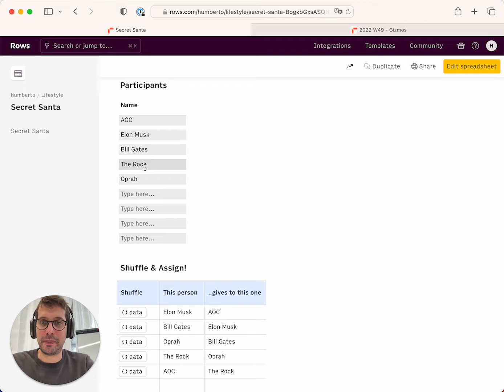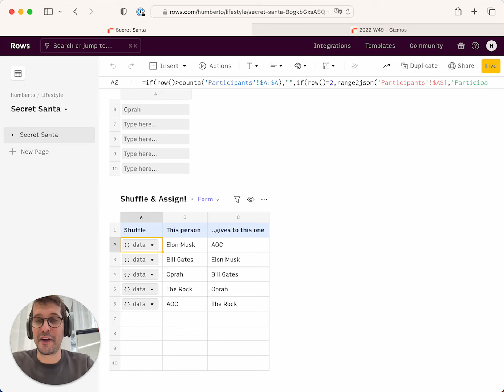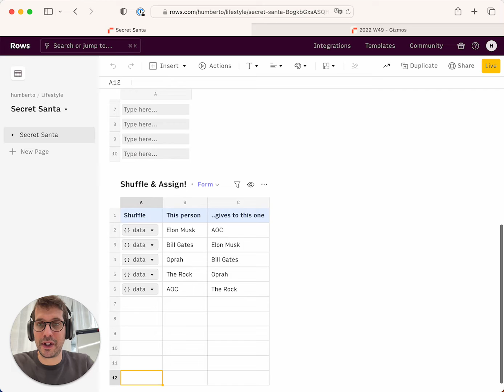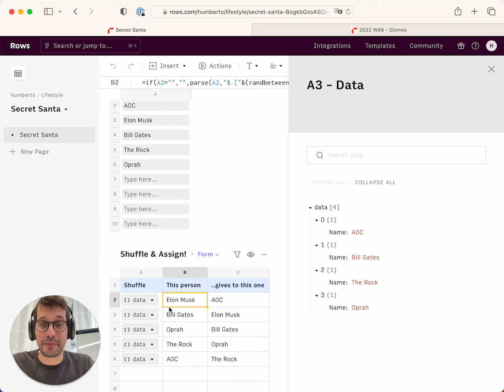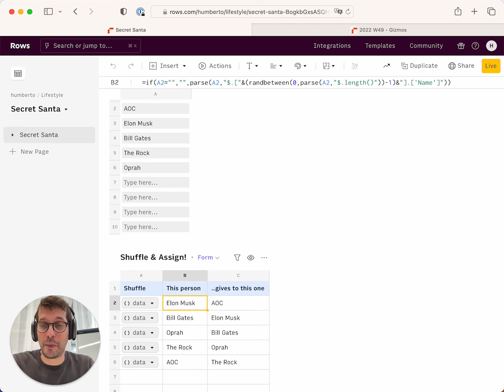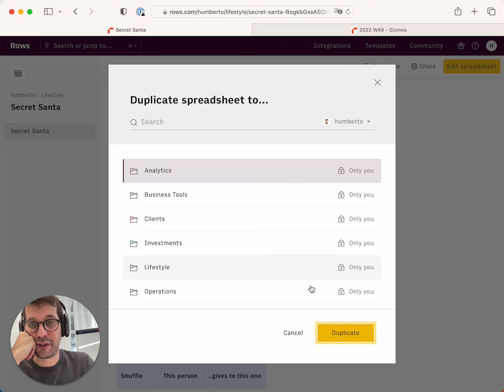How to build a Secret Santa generator in a spreadsheet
Learn how to use Rows to build a Secret Santa generator in a spreadsheet without code.